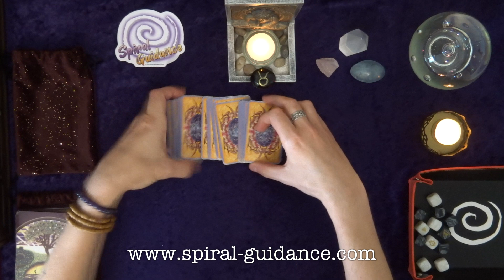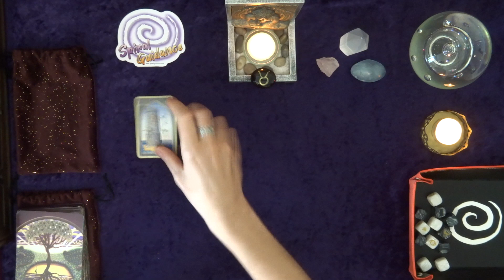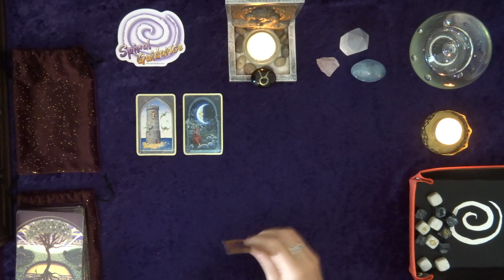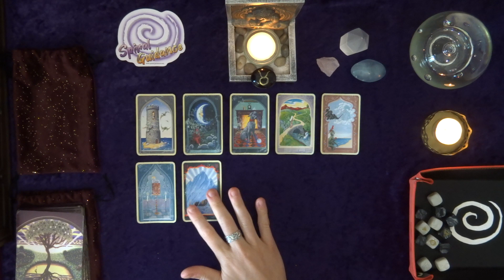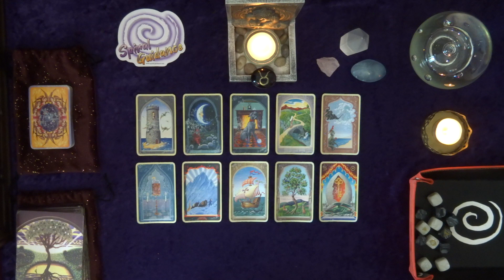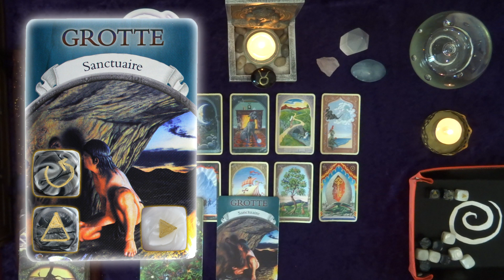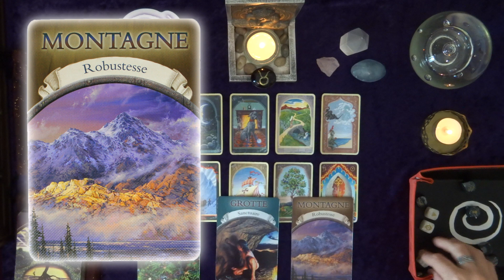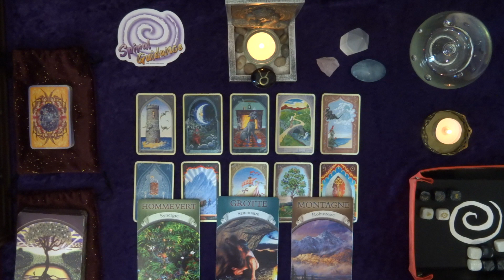TAUREAU - SEPTEMBRE 2023 : 🙌🏻 Ne baissez surtout pas les bras! La réussite est proche! 🏆 🎉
Bienvenue à vous amis du signe du Taureau! Nous allons voir ensemble ce que Septembre 2023 vous réserve...